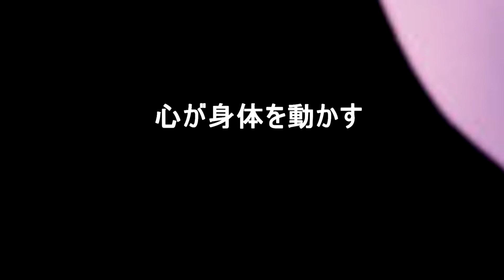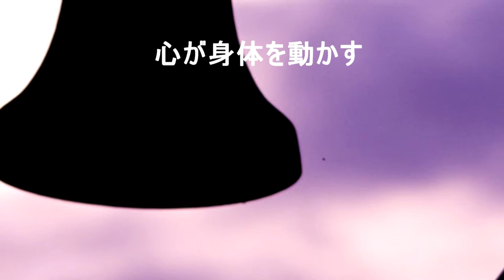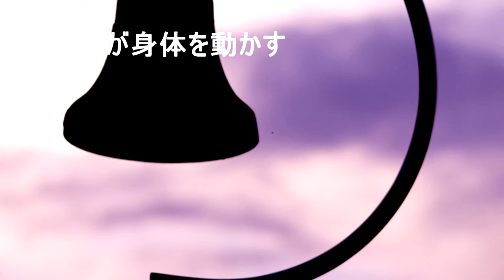体幹操作 心頭滅却すれば火もまた涼し